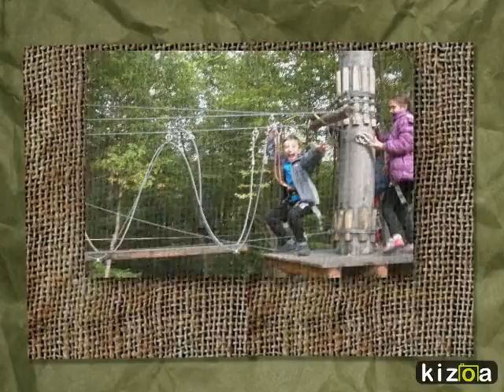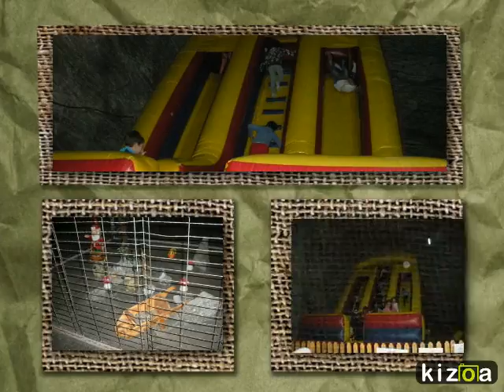Kizoa Video Maker: Nonformal is fun